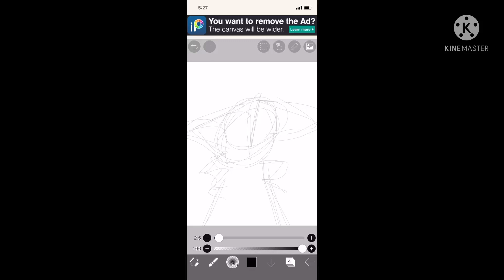Poppy playtime thingy read description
So, I haven’t been posting because I went to my dads and their was no WiFi I also lost motivation, so I stopped posting but I’m back (for now) so yeah this is lovey dovey he’s green and he’s like huggy wuggy and kissy kissy but green.